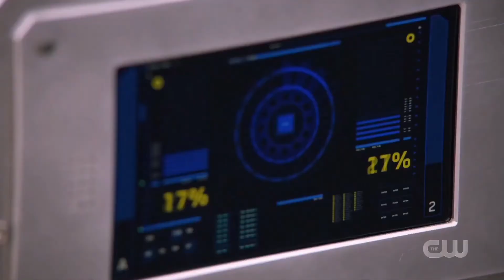Speedsters Family Part. 2 || {The Flash S7 EP 18}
⚡ Description:
Scenes from the series "The Flash", all rights are reserved to them.

Music: Phoenix Ascent - Really Slow Motion (Epic Beautiful Choral Orchestral)